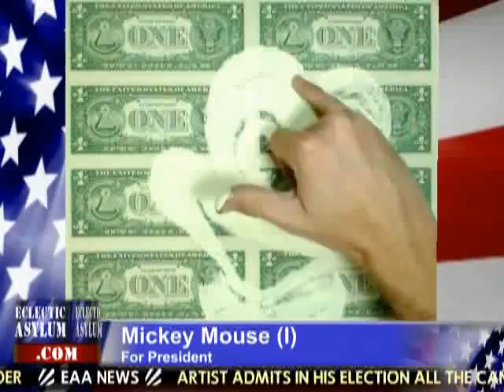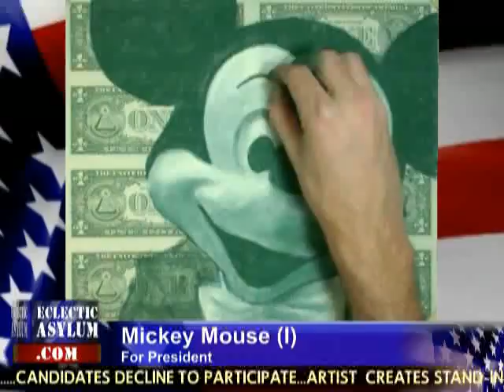Mickey Mouse for President - Timelapse Drawing on Money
Mickey Mouse's official entry as a candidate in my unofficially election.  When he not busy being the figurehead of a corporate conglomerate, he finds time to run in almost every election imaginable as a write in candidate.  Make a difference and vote for President in 2008.

Yes this portrait is actually drawn on real uncut $1 bills!  There were two light and one dark soft pastel used.  Brands of pastel Terry Ludwig, Schminke, and Sennelier.